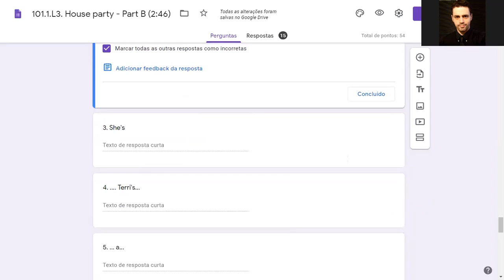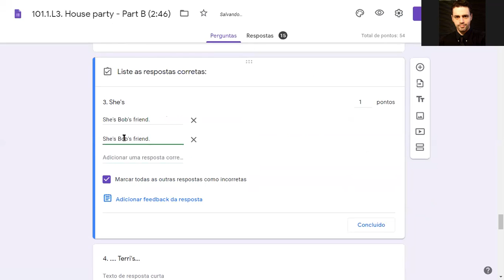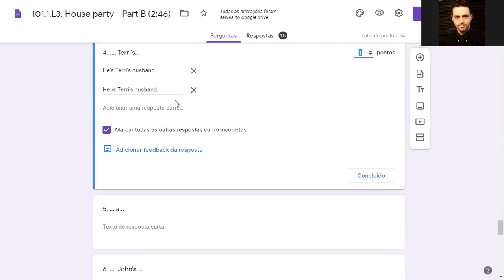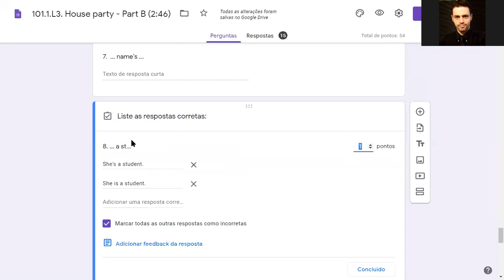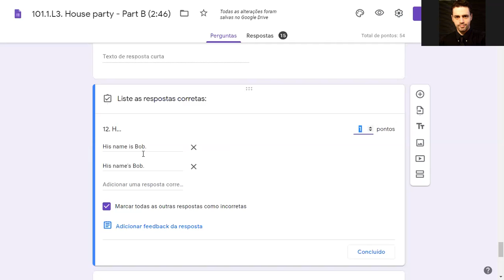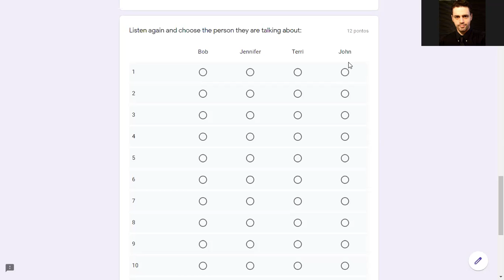1.5. Correção Genitive Case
Inglês Básico